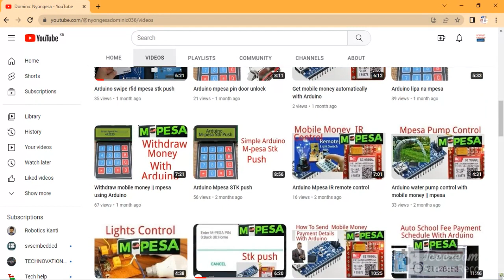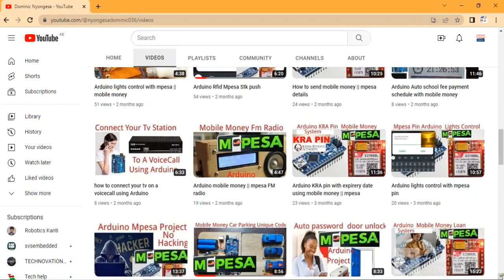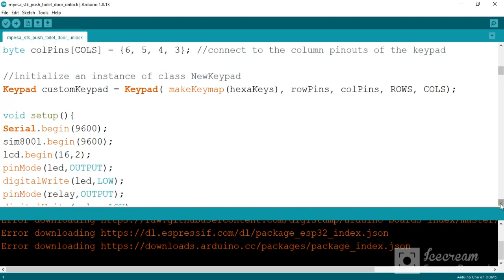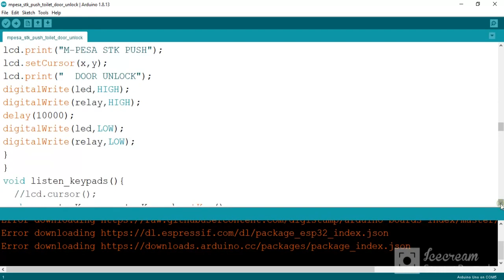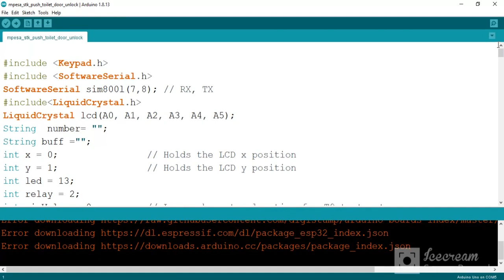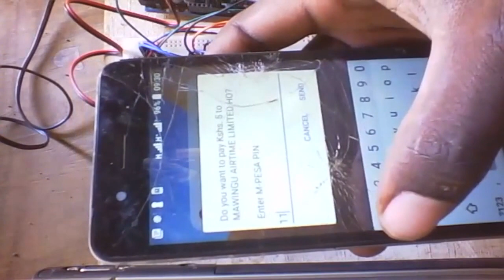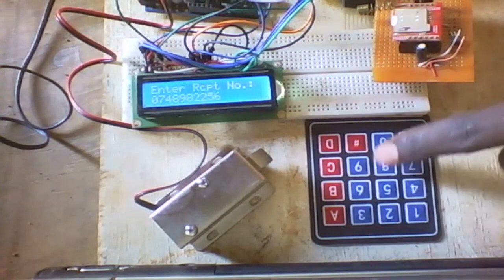Arduino mpesa stk push door unlock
#5#16x2 lcd

#6#5v relay

#7#12v dc door lock

#8# Airtel simcard